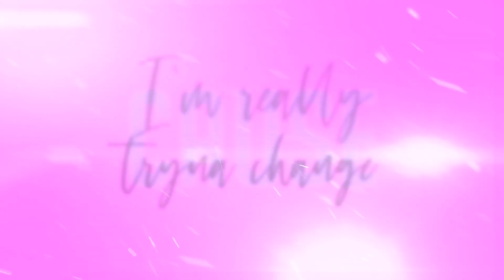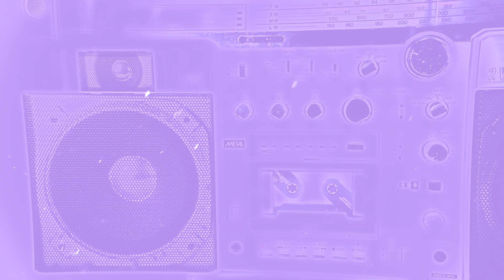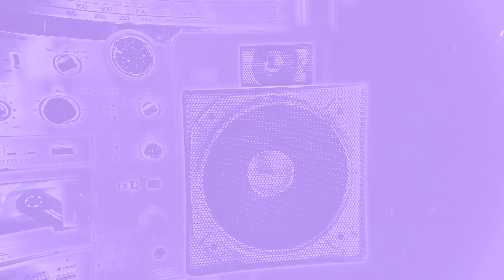Izzy Vibez - Wait For Me (Lyric Video)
Be sure to clear your calendars and get ready to vibe!!

'Wait For Me' Audio out on all major platforms 20/03/2020!

Anywhere you wah go
We can go 🛩
Anything you wah do
We can do 🧩
Anything you wah say
Say to mes💋
Darling I'll wait for you

For you I'll be patient girl ⌚
And I been grinding a really long time
Cause I'm really tryna change your world 🌎
Your skin don shine, it shine like a thousand pearls
I see me and you together
Only time can tell

Babe you wanna meet my guys, thats the Fell4s if you never knew.
Baby let me hear you say
(YEAH X2)

You need a real sharp guy with a sharp guy energy
(YEAH X2)

For you I'll pull strings no guitar 🎸
Love the way your body come sweet nuh bitter  🍬
My Coco Milo, my Bonvita 🍫
I think I'm feeling you baby 😍

Your skin sparkle, yeah your skin don glitter (🌟 Shine emoji)
Enter the room then the place don lit up (light bulb 💡emoji)
Loving your smile and I love your figure
I think I'm feeling you baby (curvy girl )

Yeah, yeah
You need a real sharp guy wid a sharp guy energy
Yeah yeah

We can go
We can do
Anything you wanna

Mmmmm